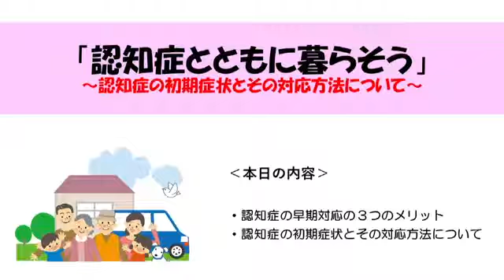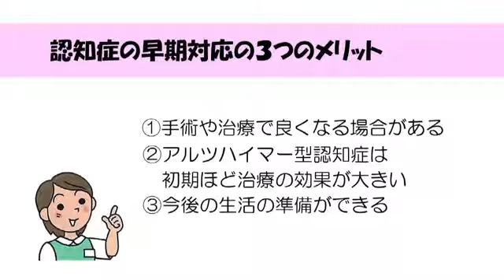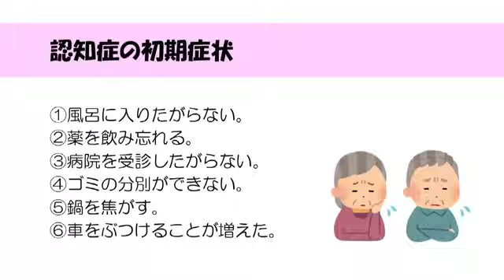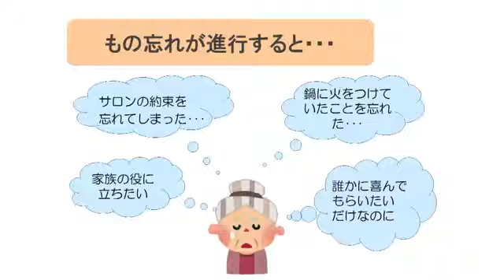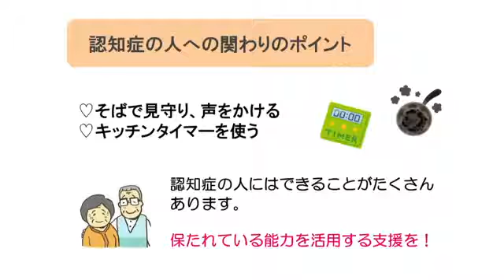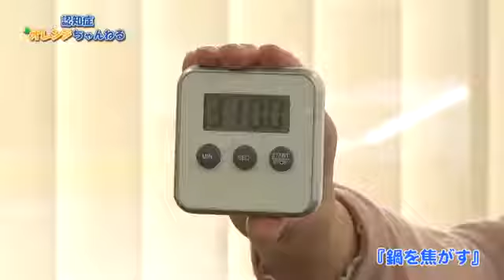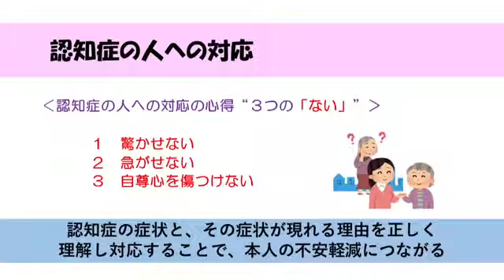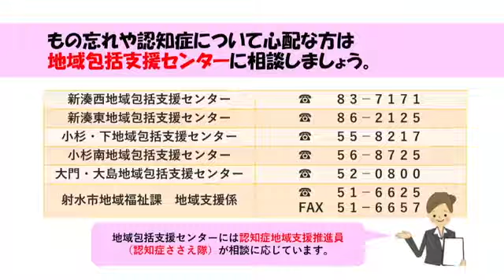令和元年度 １２月 認知症オレンジちゃんねる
１２月１６日（月）～２２日（日）放送

認知症オレンジちゃんねる
・認知症の初期症状「鍋を焦がす」
・対応方法